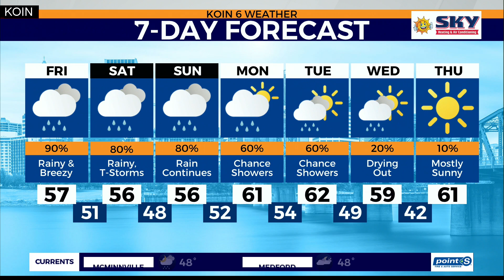Weather forecast: Soggy evening with weekend mountain snowfall expected